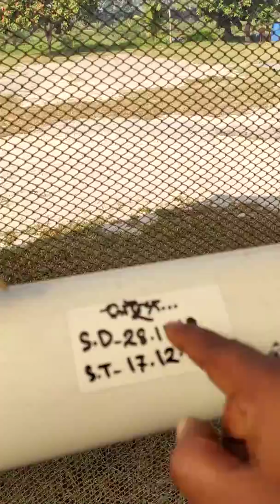Hydroponic in easy and different methods.সহজ ও বিভিন্ন পদ্ধতিতে হাইড্রোপনিক.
Hydroponic in different possible methods.